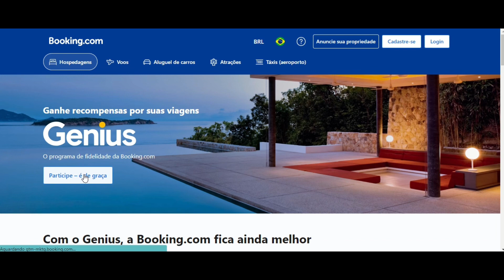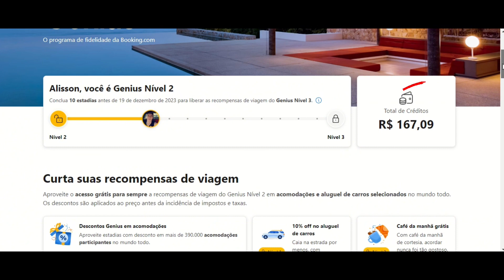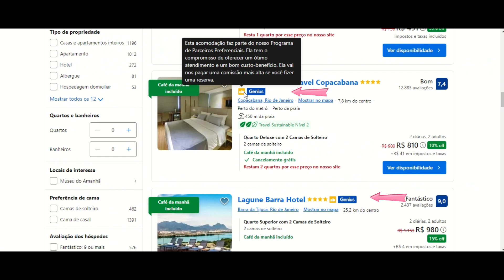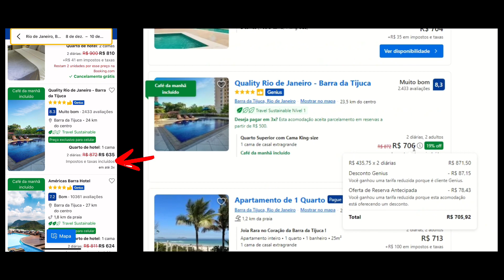SEMPRE tenha DESCONTOS nas HOSPEDAGENS - Como conseguir DESCONTO em sua VIAGEM!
Você sabe COMO RESERVAR HOTEL MAIS BARATO? Viajar é uma das coisas mais LEGAIS que podemos fazer, PORÉM encontrar hospedagem barata pode ser BEM DIFICIL. Muitas vezes, os preços de hotéis são tão caras que da até desanimo de sair de casa. No entanto, existem maneiras de ganhar desconto em hospedagens  e  realizar sua tão sonhada viagem. Neste vídeo, você descobrirá ótimas dicas para reservar hotel mais barato e muito mais.